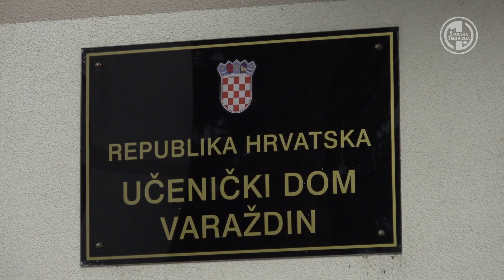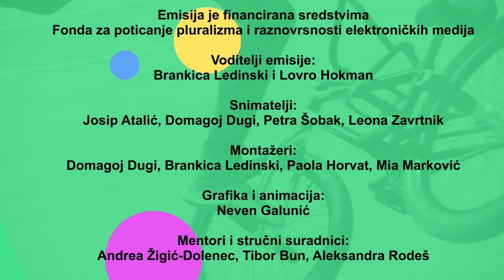Izgradi šareno 13 - 02.02.2020.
Dragi gledatelji i gledateljice, dobrodošli u novu epizodu emisije Izgradi šareno. Ovoga puta posjetili smo Učenički dom Varaždin. Ostanite s nama i u idućim minutama saznajte kojim se sve aktivnostima bave neobično-obični učenici i djelatnici Doma.